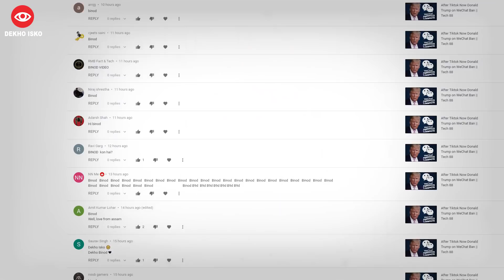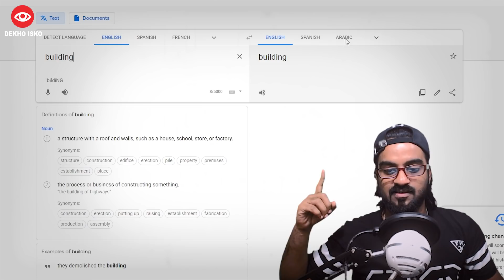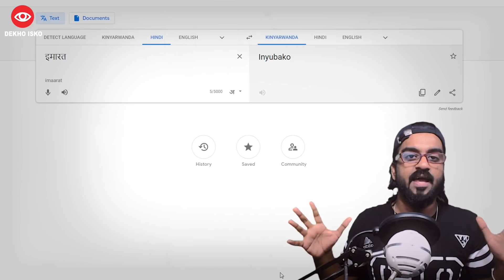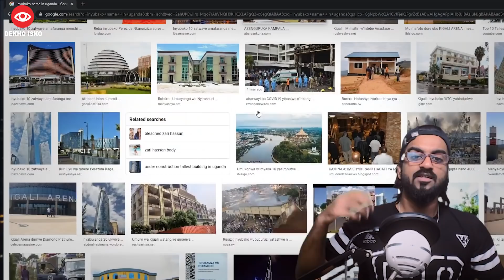Finally I Found Who is Binod?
There are many people who search for "who is Binod?" and why he is trending on the entire youtube and internet. we all are irritated of this binod thing including me. so lets try to find Binod in a funny way don't take this video seriously.